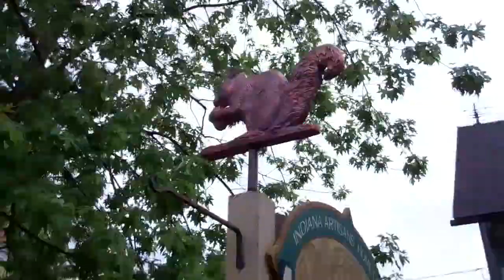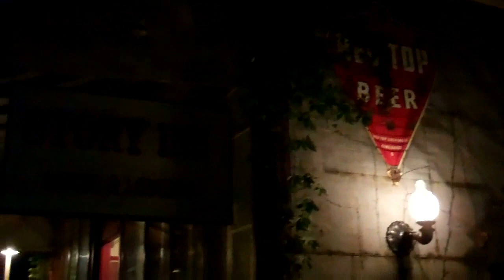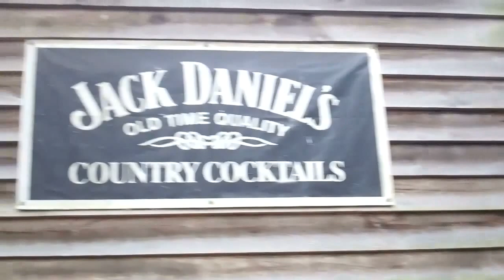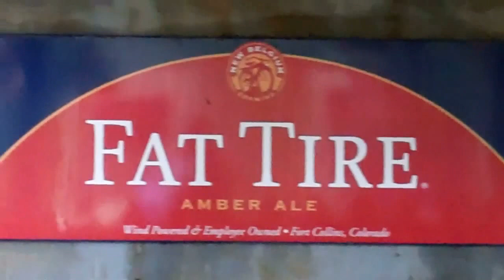The Story Inn ~ One Inconvenient Location Since 1851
Kim and I visited The Story Inn in Story, Indiana and shopped in Nashville, Indiana